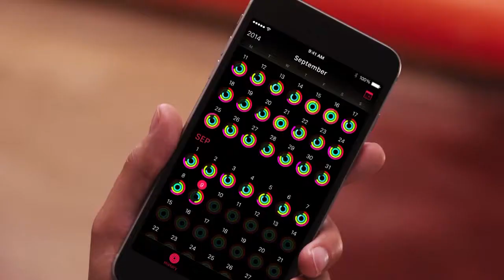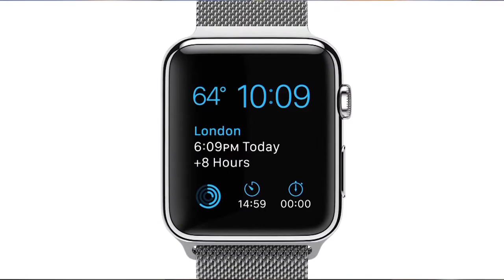EP Daily Rundown - March 13, 2015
The Rundown goes rogue as Marissa and Scott discuss the first Star Wars spin-off film Rogue One and Apple's latest gadget, the Apple Watch.